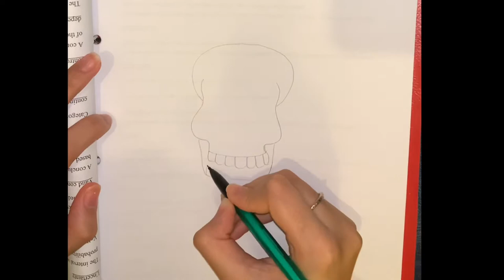Skull painting on denim jeans pocket 👖